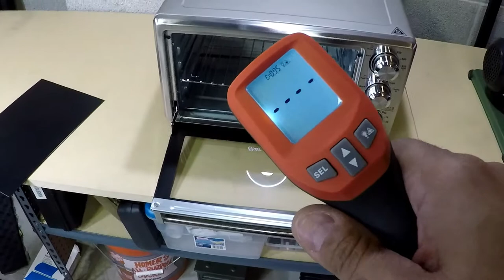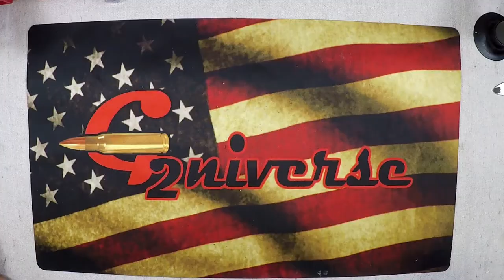Kydex Holster With Light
Odds are, you have a bunch of experience with firearms and know how to effectively handle one. However, if you don’t, please be careful when handling firearms and always remember the rules of gun safety. Always follow local and federal laws, and be sure to keep safety at the top of your mind whenever handling firearms. G2niverse expressly disclaims any liability for the accuracy, use, or misinterpretation of the information provided here, and you expressly agree to indemnify and release G2niverse for any and all loss, expense, damage, or liability that arises from your use of or reliance on the information provided here. Be safe, have fun and God Bless America! All shooting is performed on state-approved firing ranges under the supervision of trained professionals. Imitation or the use of any acts depicted in these videos is solely AT YOUR OWN RISK. All work on firearms should be carried out by a licensed individual and all state and federal rules apply to such. We (including YouTube) will not be held liable for any injury to yourself or damage to your firearms resulting from attempting anything shown in any of our videos. We do not endorse any specific product and this video is not an attempt to sell you a good or service. We are not a gun store and DO NOT sell or deal in firearms. Such a practice is heavily regulated and subject to applicable laws. We DO NOT sell parts, magazines, or firearms. We are not instructing our viewers on how to modify firearms, accessories or otherwise to change their basic legal function. These videos are free to watch and if anyone attempts to charge for this video notify us immediately. By viewing or flagging this video you are acknowledging the above.